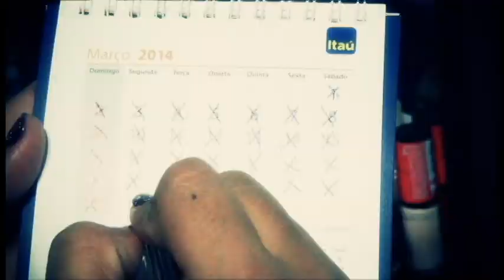VÍDEO CLIP - AMIGAS -AD-SJCAMPOS- MS 4